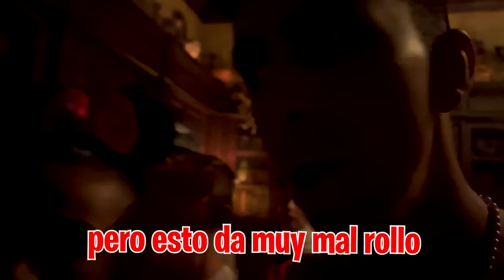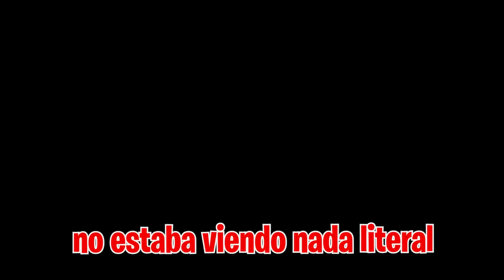CASI MORIMOS EN UNA ATRACCION DE DISNEYLAND…*ayuda urgente!*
¡HOY VAMOS A PROBAR TODAS LAS ATRACCIONES DE DISNEYLAND PARÍS! Pero lo que no sabíamos era que casi perdemos la vida en una de ellas y nos hemos llevado un susto super grande.